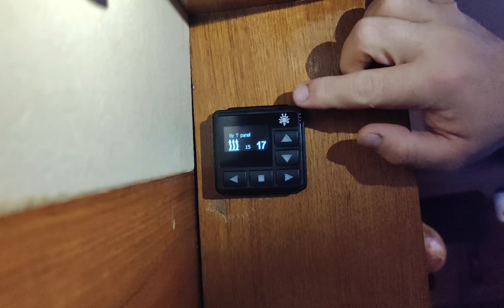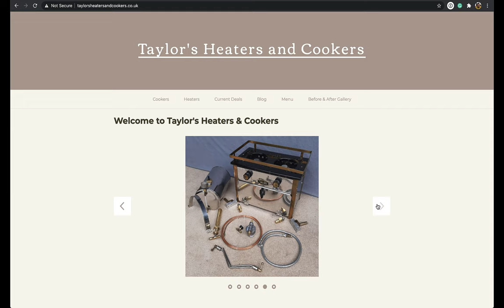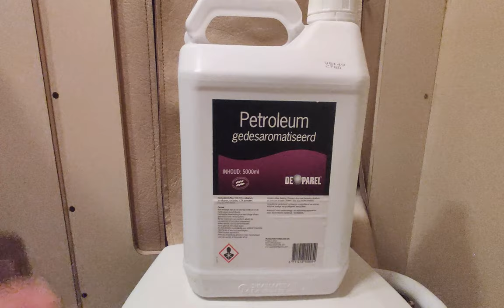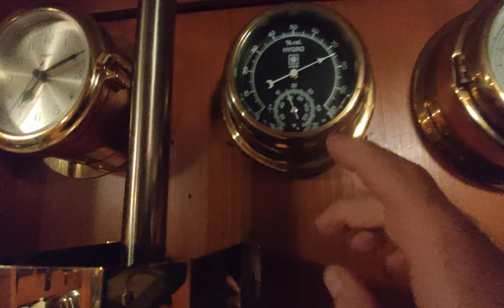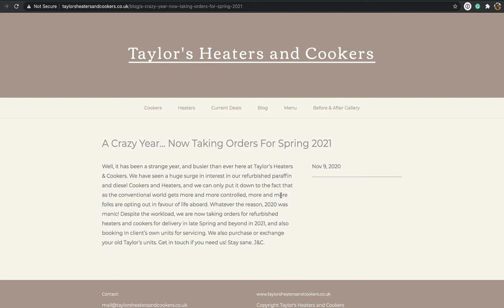VIDA A BORDO de um VELEIRO não COMECE sua sem assistir esse vídeo? (Taylor's 079k) | EP. 3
Voce Não deveria comecar a sua vida a bordosem assistir esse vídeo?
Neste episódio falaremos sobre como nos mantemos aquecidos para viver a bordo no inverno da Holanda. Tivemos neve por aqui e ficou bem frio. Nesse video compartilhamos algumas dicas que usamos para manter o barco livre de condensação. Apresentaremos brevemente nossos sistemas de aquecimento:

- Aquecedor a diesel Plannar 44D;
- Aquecedor portátil a gas butano;
- Aquecedor a oleo de Parafina Taylor's 079k.

Michele e Adriano.

Conteúdo desse video

00:00 - Introdução
01:01 - Falando sobre a condenção
03:30 - Apresentando Taylors
09:29 - Encerramento